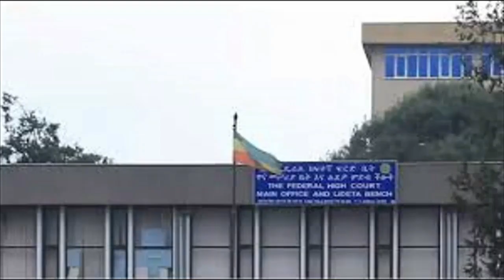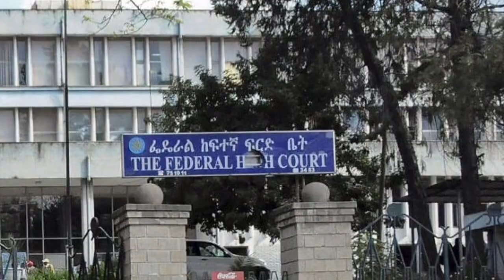የህውሃት መሪዎች እና የዶ/ር ቴድሮስ ግንኙነት | መንግስት ምላሽ ሰጠ | Ethio Media Daily Ethiopian news | abiy ahmed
Zena"  brings the Latest News & Top Breaking headlines on Politics and Current Affairs in Ethiopia, Abiy ahmed, Ethiopian news, Zehabesha, Andafta